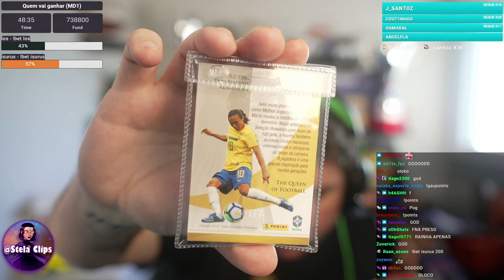LET TAXOU O GAU AO VIVO 😳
🎥 Stream ❯ gaules

⚪ TikTok ▸ @stelaclips
🟡 Kwai ▸ Stela Clips